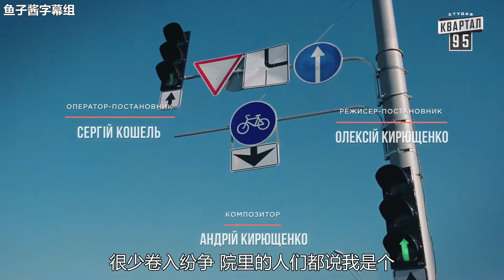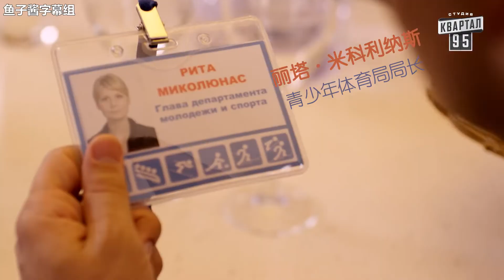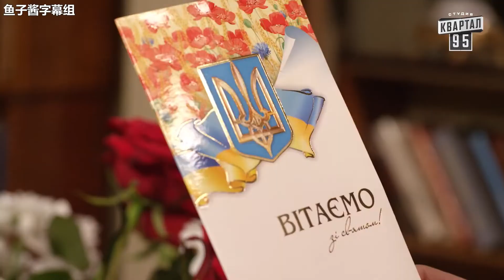[ 鱼子酱字幕组 ]《人民公仆 Servant of the People》第17集 [ 超清HD ]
愿世祐乌克兰殷纳 World bless Ukraine